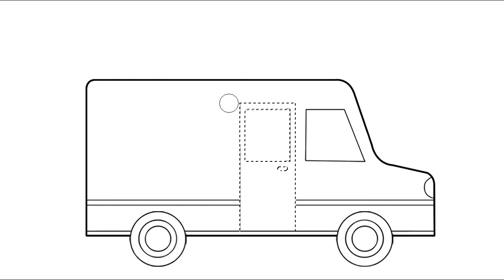Easy drawing and coloring of Ice cream truck | ڈرائنگ |acchi si drawing| ice cream ki drawing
In this Easy drawing and coloring of Ice cream truck | ڈرائنگ |acchi si drawing| ice cream ki drawing,  If you are looking for the how to draw ice cream truck and draw ice dream truck step by step in the best way. We will start the drawing with basic shapes and end with acchi si drawing. When the video will end then you will have the complete knowledge of Easy drawing and coloring of Ice cream truck.

In this easy drawing we will never use one color because we will use different colors and you are going to have the complete knowledge of ڈرائنگ بنانے کا طریقہ  and  ڈرائنگ بنانے کا آسان طریقه. In this ڈرائنگ ویڈیو  we are Using clear and concise instructions of ڈرائنگ بنانا. starting with the basic shapes and building up to the final details of Easy drawing and coloring of Ice cream truck and draw ice dream truck step by step.

This simple acchi si drawing acchi acchi drawing  has so many beautiful and real amazing colors. After watching this video you will have the complete knowledge of Easy drawing and coloring of Ice cream truck.

This ڈرائنگ will enhance your concept related to acchi si drawing and acchi wali drawing.

To complete thisڈرائنگ ویڈیو and draw ice cream truck step by step we will use different brushes but the main ones are hard brushes and soft brushes.